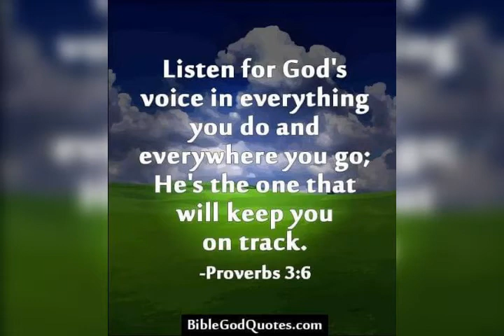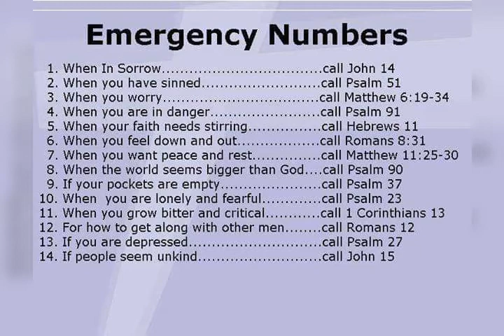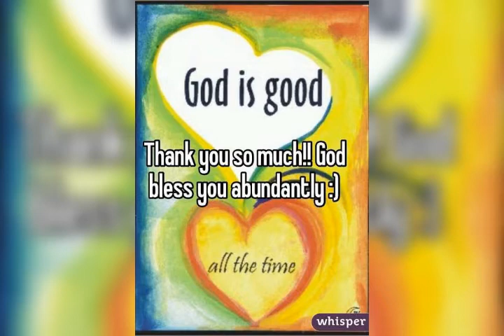Closer to you Oh JESUS 03_18_2021_00_02